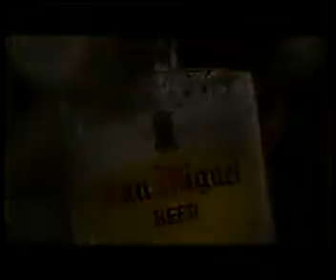San Miguel Beer Reflections TVC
samahang walang katulad